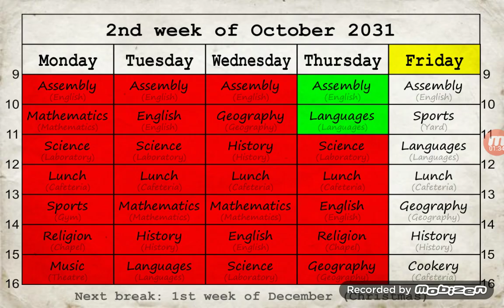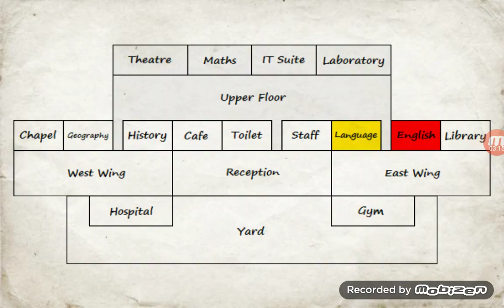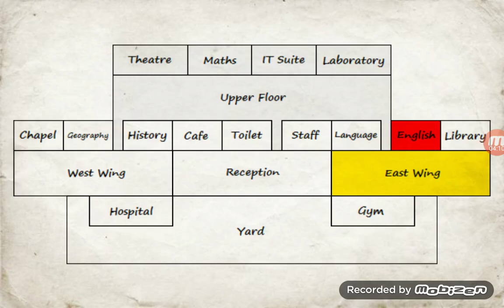I Killed Barrack Obama! + Languages Detention!!! |School Days| (School Simulator) (S2) #3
🎮 Minecraft: Yusuf
🎮 Roblox: IceCream_Daily
🎮 2nd Roblox: IceCream_Daily2
🎮 Old Roblox Account: YusufGaming18
🎮 Among Us: YusufGamin

My Device That I Use To Make Videos -
Portable Tablet Computer
OS: Android O
Model: Lenovo TB-X104F
Storage: 16GB + microSD
Memory (RAM): 2GB
Display: 10.1" 1280x800 IPS
Cameras: 2MP Front + 5MP Rear
Audio: Dolby Atmos (Dual Front Facing Stereo Speakers)
Battery: 4080 mAh
WLAN: Wi-Fi & Bluetooth
Processor: Qualcom Snapdragon 210

family friendly and clean for any age limit + No cursing, cussing, swearing or bad words.

thank you reading the end of the description.